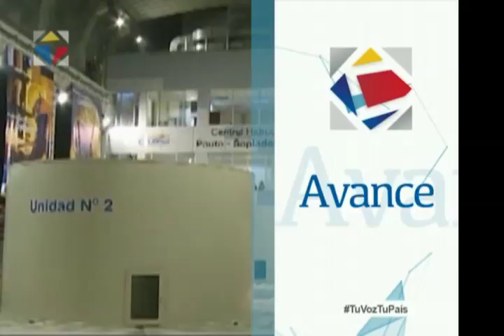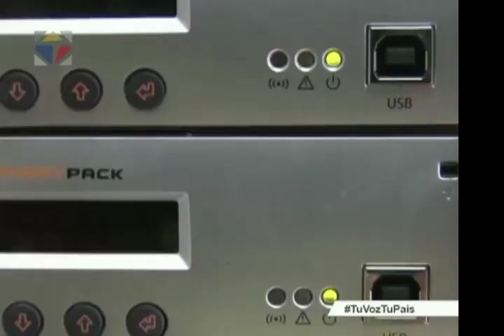Noticiero Ciudadano tercera emisión 20/09/2016